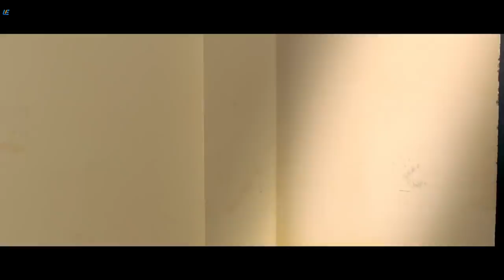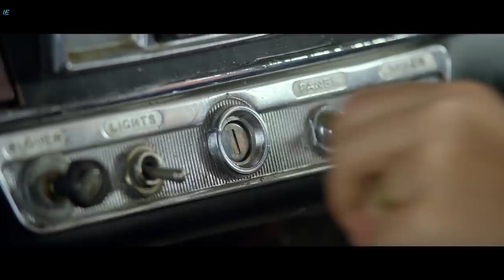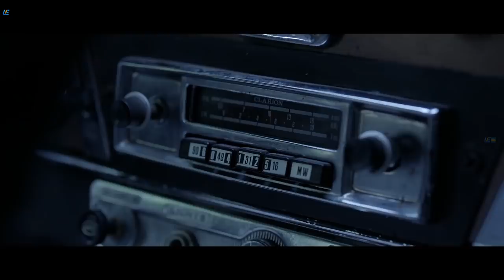Dora - Tamil Full Movie | Nayanthara | Thambi Ramaiah | Vivek–Mervin | Part 1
Ignoring her misgivings, a young woman purchases a vintage car, which seems to have a mind of its own. Further investigation reveals that it is possessed by a vengeful spirit with ties to her past.

Movie Dora
Starring Nayanthara, Harish Uthaman, Sulile Kumar
Directed by Dass Ramasamy
Produced by A. Sarkunam